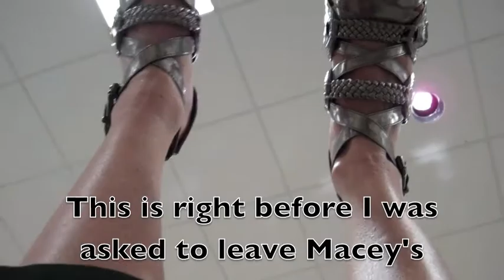Jodi's Journey - Shoe Shopping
This is my life on the road as a comic, as a woman, as a person chasing the dream - Today - shoe shopping